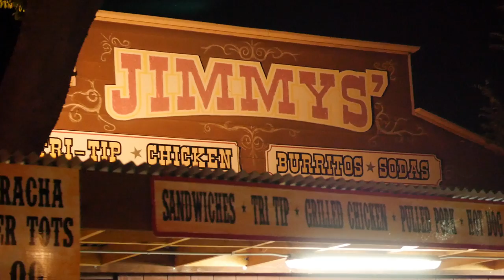Hey, Good Lookin' - Monte Mills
Hey, Good Lookin' performed by Monte Mills and the Lucky Horseshoe Band for Jo Ann Switzer's birthday part in Paso Robles.